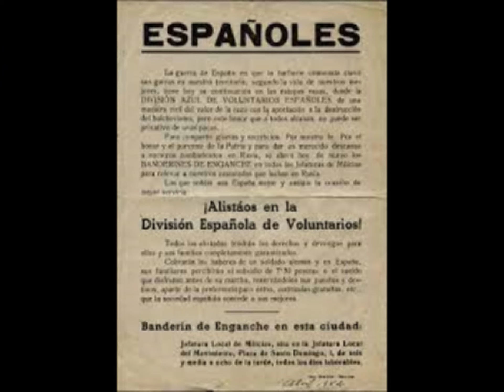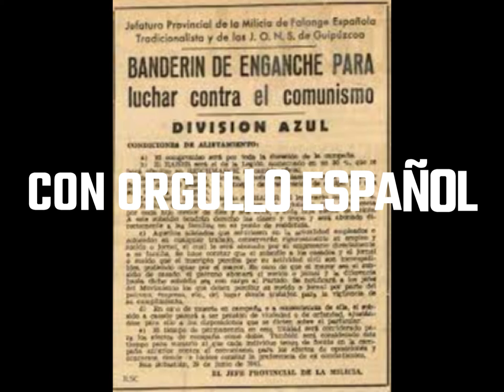HOMENAJE A LA DIVISION AZUL | 2023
Homenaje a unos españoles que fueron a luchar con valentia y orgullo español a Rusia.